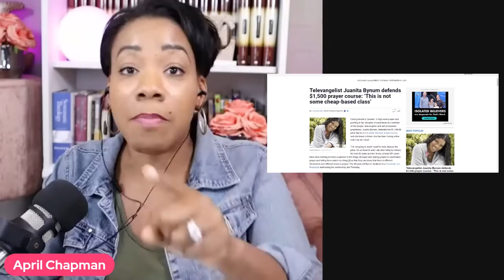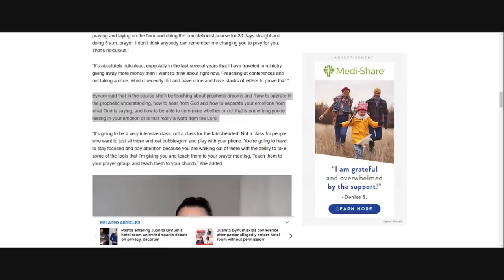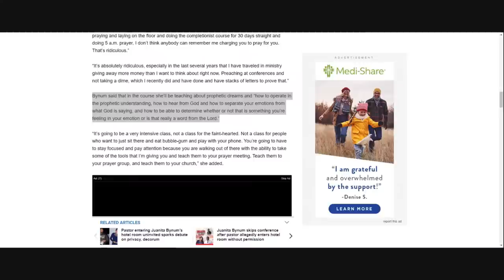The Audacity of Juanita Bynum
The Christian Post released an article yesterday where Juanita Bynum attempts to defend her $1499 Prayer Institute Training. Let's get into this.